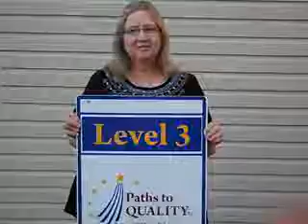Bedford Head Start 9 16 10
Bedford Head Start in Bedford, Indiana receive their Level 3 Paths to QUALITYTM  sign.